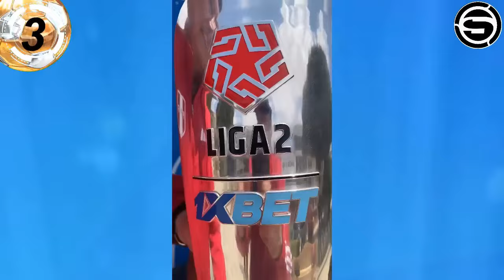Argentina Campeón de Copa America/indisciplina de los peruanos, criticas a Fossati/cambios en FPF